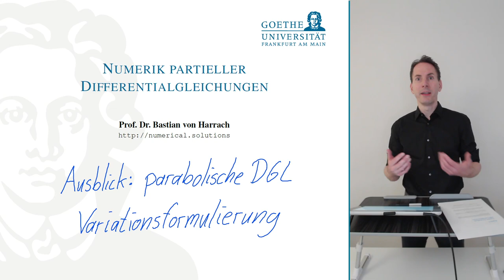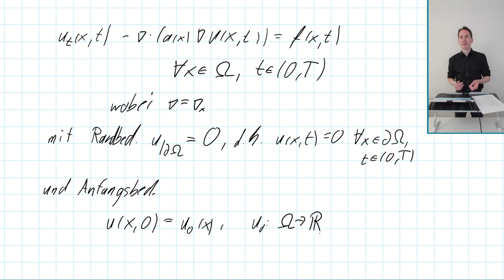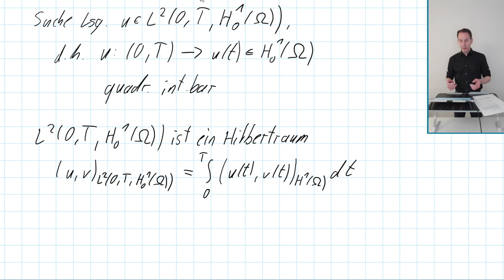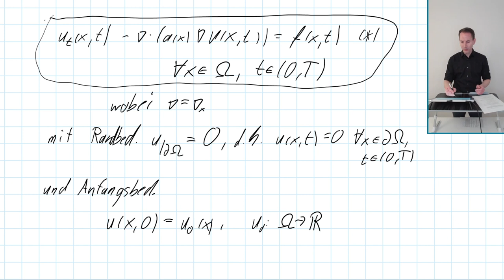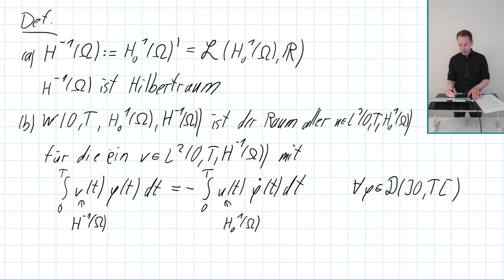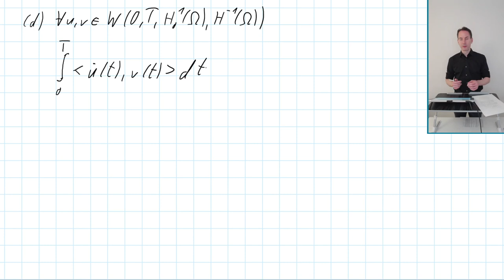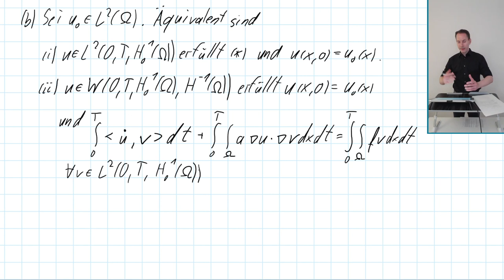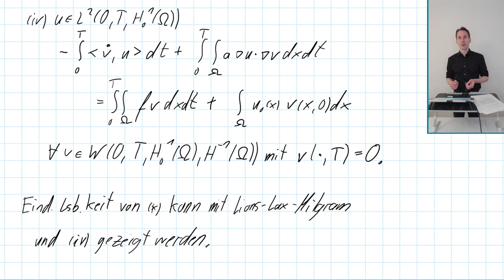NPDGL 4.1 Ausblick: Parabolische DGL - Variationsformulierung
Vorlesung Numerik partieller Differentialgleichungen, Goethe-Universität Frankfurt, WiSe20/21.